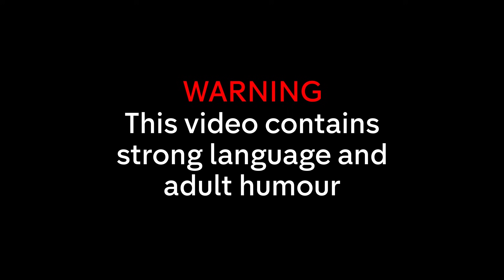Rose Ayling-Ellis Gives An Exclusive Chat On Strictly And Sign Language | The Last Leg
Strictly Come Dancing’s Rose Ayling-Ellis chats about the show with former champion Bill Bailey, and talks sign language with Adam